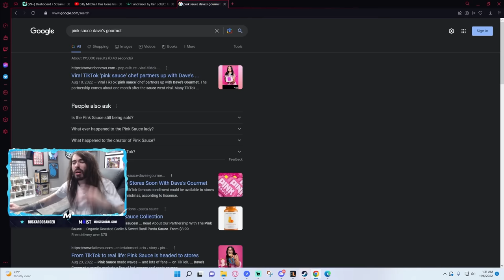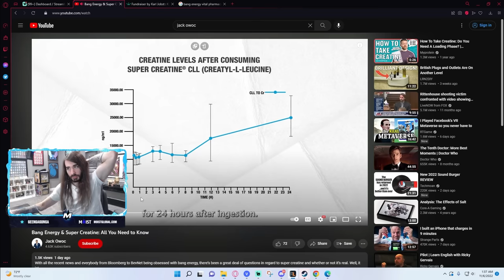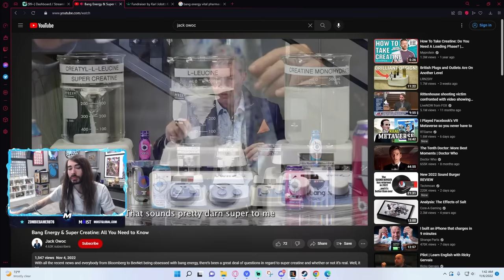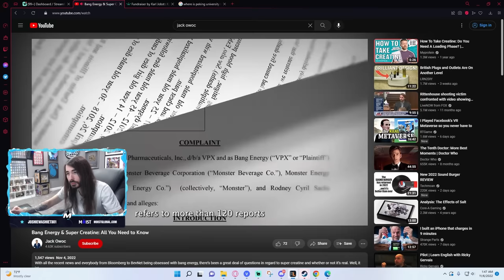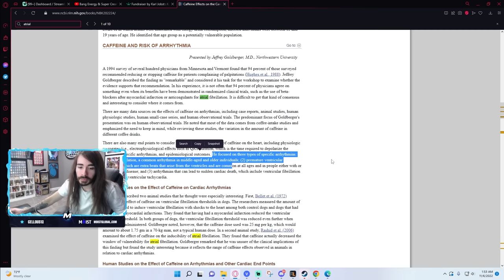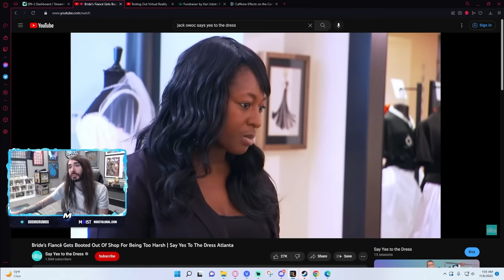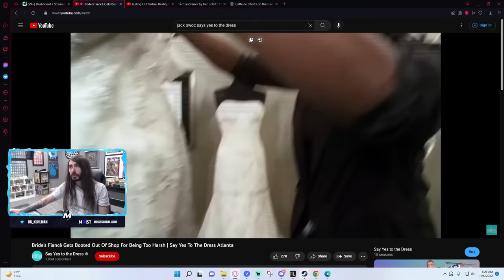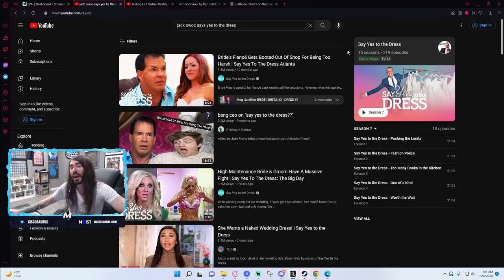Huge Trouble for Bang Energy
This is the greatest wild ceo of All Time